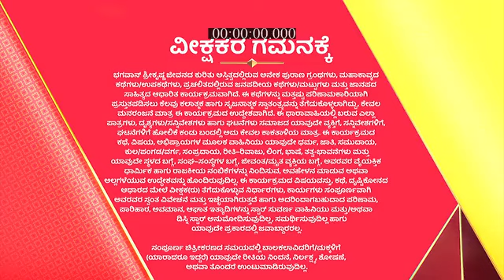Radha_Krishna_S1_E686_EPISODE_Reference_only.mp4